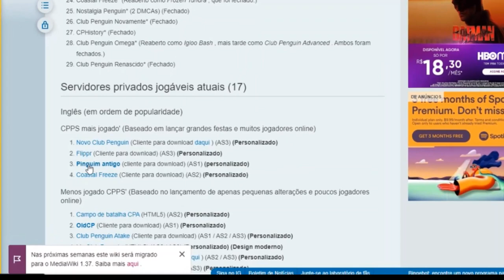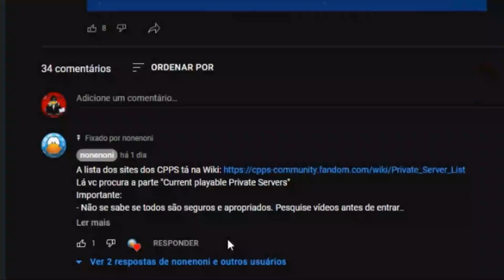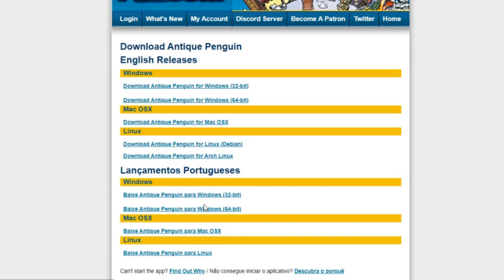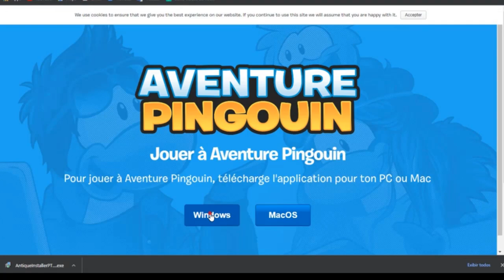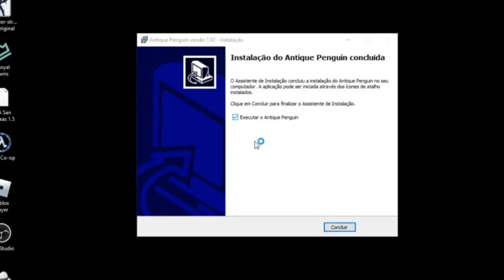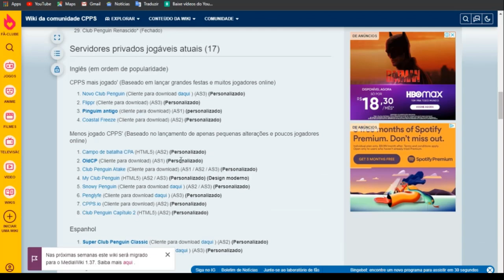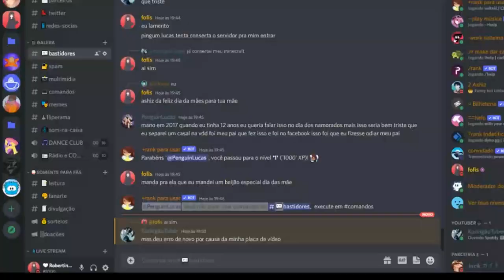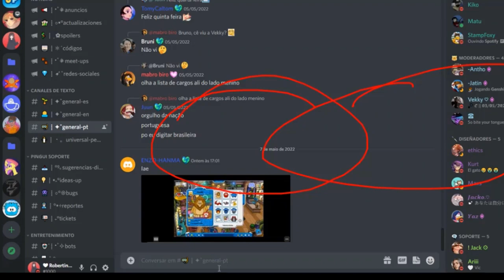Os Melhores Club Penguin - Como Jogar Club Penguin Em 2023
🚨Heeeeey Hey Detectives & Ninjas🚨

créditos de imagem: @nonenoni
🌐 @detectivefewbrain | Ninja JuninhoFewbrain
📖 @juninhofewbrain ( Os 3 Elementos Ninjas Escolhidos )
📹 @juninhofewbrain Lives | Club Penguin🐧- Fewbrain